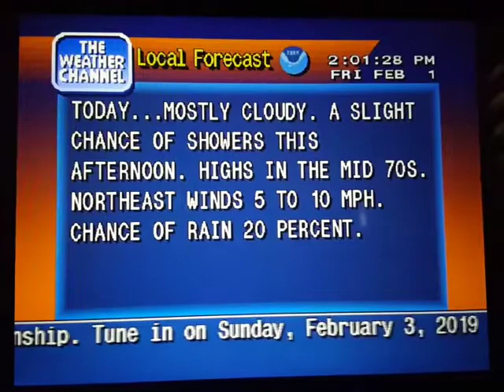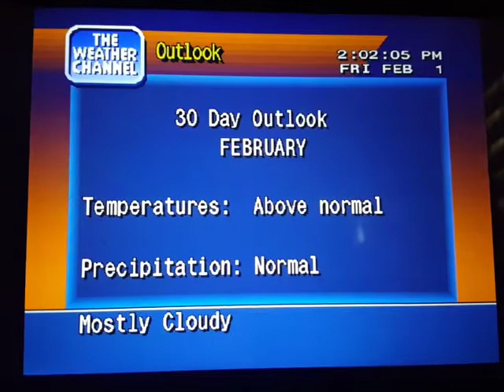WeatherStar 4000 Simulator Feb. 1, 2019(7)